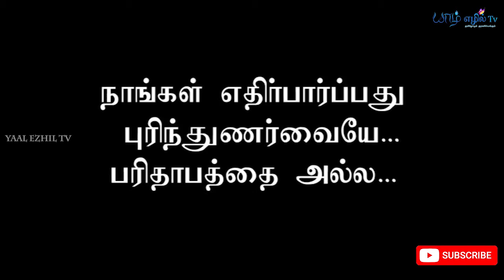நமது பெட்டகம் | ஏன் இப்படி பண்றீங்க! - குறுந்திரைப்படம் | யாழ் எழில்TV | YAAL EZHIL TV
"தமிழோடும் தரணியெங்கும்! ❤"

நன்றி "பிரதேசசெயலகம் கரைச்சி"
நன்றி "World Vision கிளிநொச்சி"

ஊடகத்துறைப் பணிப்பாளர் : திரு.சு.முகுந்தன்
சந்தைப்படுத்தல் பணிப்பாளர் : திரு.அ.ரஞ்சித்
நிகழ்ச்சித் தயாரிப்பாளர் : திரு.கு.றஜீபன்
படத்தொகுப்பு : திரு.யோ.சுதர்ஷன்

இது தவிர எமது யாழ்ப்பாணம் திரைப்படக்கல்லூரி மாணவர்களும் எம்முடன் இணைந்து தமது திறமைகளை வெளிக்கொண்டு வருகிறார்கள்.